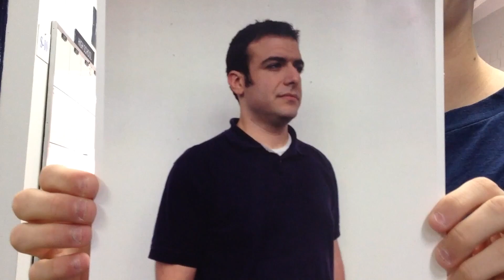Solar Eclipse by Sarah and Lukas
How to view the Eclipse